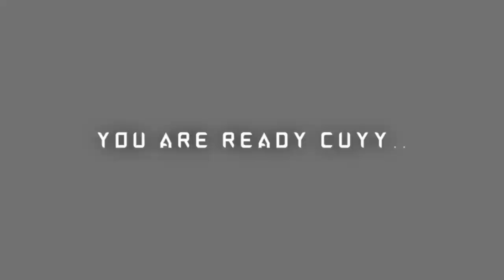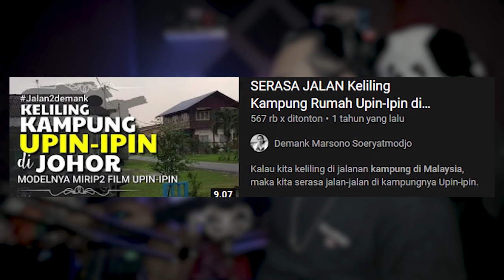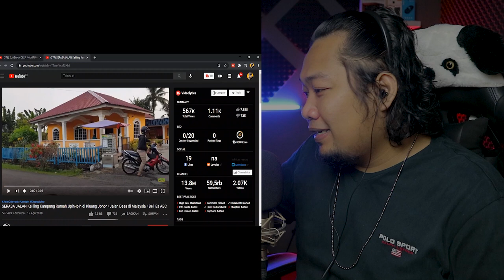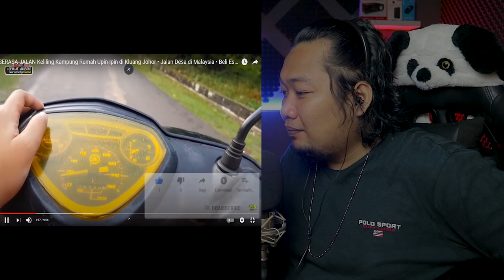KAMPUNG UPIN IPIN 🤔..⁉️ TENGOK DESA ATAU KAMPUNG YANG ADA DI MALAYSIA | REACTION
SALAM SEMUA...

KAMPUNG UPIN DAN IPIN..?? TENGOK  DESA ATAU KAMPUNG YANG ADA DI MALAYSIA | REACTION

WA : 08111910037